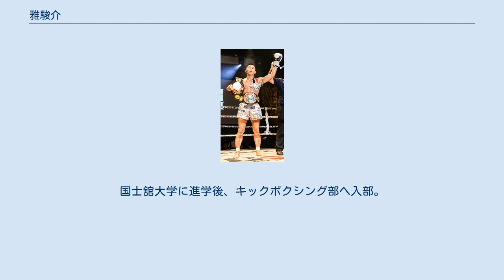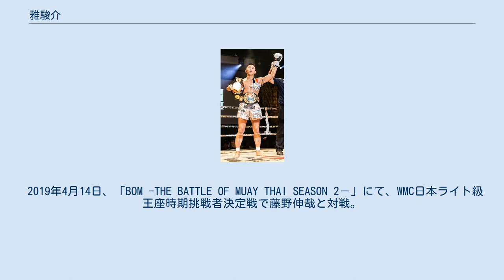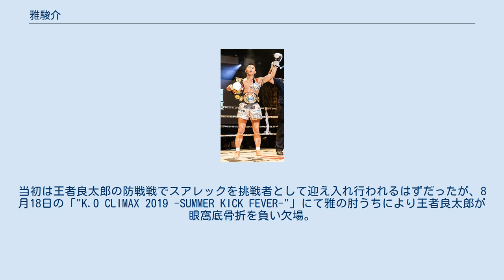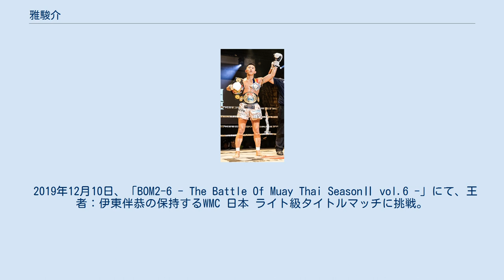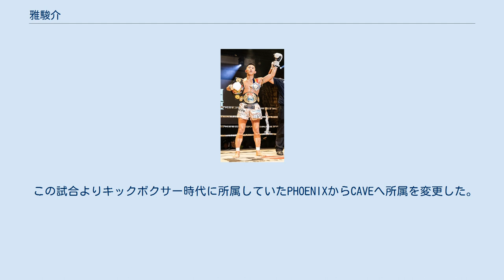雅駿介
雅 駿介（みやび しゅんすけ、1994年5月4日 - ）は、日本の男性総合格闘家。
元キックボクサー。
千葉県市川市出身。
CAVE所属。
元ムエタイオープンライト級王者。
元スック・ワンキントーンライト級王者。
元WMC日本ライト級王者。
 15歳の時に地元のキックボクシングジムに入会し、キックボクシングを開始。
国士舘大学に進学後、キックボクシング部へ入部。
学生キックの参戦を機に梅野源治に憧れ、PHOENIXへ入会。
2014年10月、KAMINARIMON全日本トーナメント65kg級 優勝。
2014年11月、全日本学生キックボクシング連盟ライト級王座を獲得。
 2015年3月、WPMF JAPAN × REBELS「SUK WEERASAKRECK FAIRTEX」にてプロデビュー。
 2019年2月24日、Muay Thai Open.42ムエタイオープンにて王者：翔・センチャイジムの保持するムエタイオープンライト級王者のベルトへ挑戦。
5R判定勝ちして自身プロタイトル初戴冠となるムエタイオープンライト級王者を獲得。
 2019年4月14日、「BOM -THE BATTLE OF MUAY THAI SEASON 2－」にて、WMC日本ライト級王座時期挑戦者決定戦で藤野伸哉と対戦。
1R 47秒KO勝ちしてWMC日本ライト級王座時期挑戦権を獲得。
 2019年6月12日、「SUK WAN KINGTHONG "Go to the Raja"」にて、SUK WAN KINGTHONGライト級王座決定戦で永澤サムエル聖光と対戦。
2R肘打ちにてカットを奪うなどし、5R判定勝ちにてSUK WAN KINGTHONGライト級王座を獲得。
 2019年8月18日、KNOCK OUTに初参戦。
KNOK OUT "K.O CLIMAX 2019 -SUMMER KICK FEVER-"にてREBELS-MUAY THAIライト級王者良太郎と対戦。
3R2分35秒肘うちのカットによる流血でTKO勝ち。
 2019年10月6日、「REBELS.63 × KNOCK OUT」にて、REBELS-MUAY THAIライト級暫定王座決定戦でスアレック・ルークカムイと対戦し、5R判定負け。
当初は王者良太郎の防戦戦でスアレックを挑戦者として迎え入れ行われるはずだったが、8月18日の「"K.O CLIMAX 2019 -SUMMER KICK FEVER-"」にて雅の肘うちにより王者良太郎が眼窩底骨折を負い欠場。
良太郎に勝利した雅が、良太郎の代役として出場することとなり暫定王座決定戦と認定された。
 2019年12月10日、「BOM2-6 - The Battle Of Muay Thai SeasonⅡ vol.6 -」にて、王者：伊東伴恭の保持するWMC 日本 ライト級タイトルマッチに挑戦。
5R判定3-0のフルマークで勝利し、WMC日本ライト級新チャンピオンとなる。
 自身3本目となる日本タイトルを獲得。
 2020年2月11日、「テレ・マーカー Presents KNOCK OUT CHAMPIONSHIP.1」にて、元ラジャダムナン王者のシラー・Y'ZDと対戦。
2R判定2-0で勝利。
 2020年4月28日、PHOENIXを離れてキックボクシングを引退し、総合格闘技に転向することを表明した。
 2021年2月21日、DEEP20周年、ナンバーシリーズ100回目となるアニバーサリーイベント「skyticket Presents DEEP 100 IMPACT ～20th Anniversary～」にて総合格闘技デビュー。
青汁王子こと三崎優太と朝倉未来のYouTube企画「朝倉未来1年チャレンジ」合格者のヒロヤと対戦。
総合格闘技デビュー戦ながらムエタイのテクニックを応用した高い適応能力を見せ、3R判定3-0で勝利。
 この試合よりキックボクサー時代に所属していたPHOENIXからCAVEへ所属を変更した。